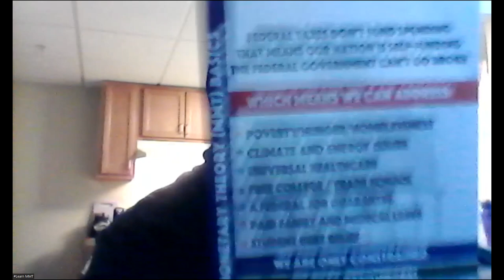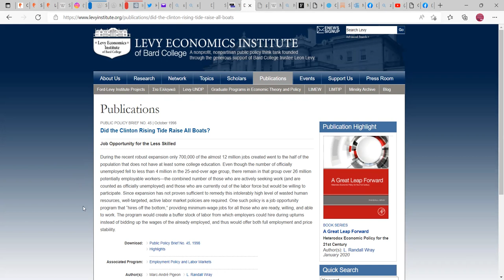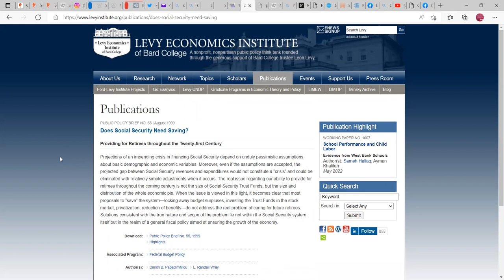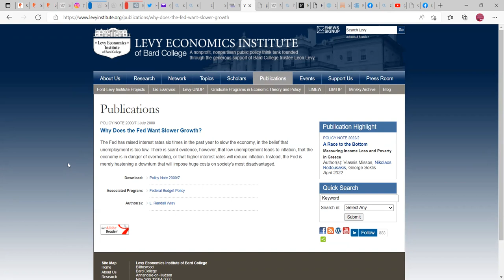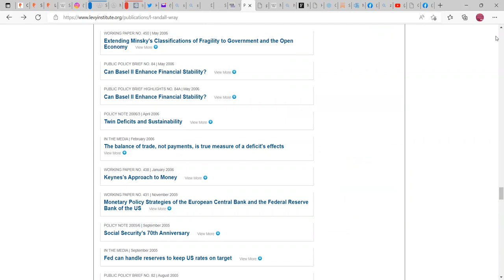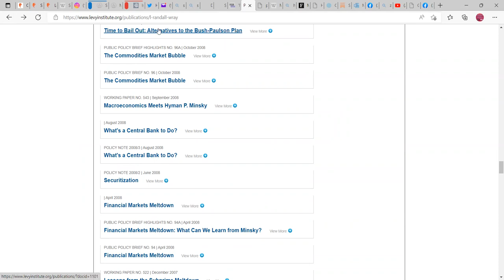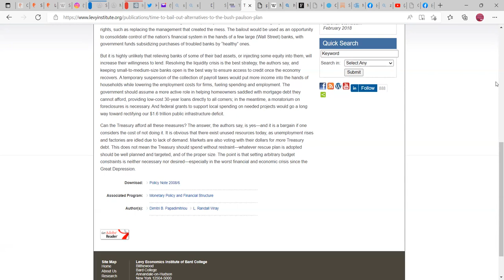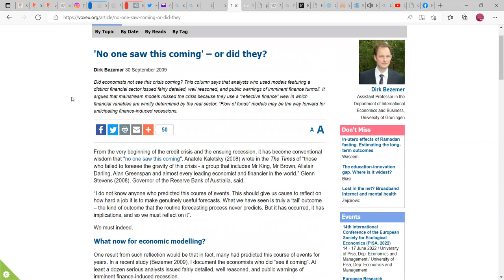Just Calvin learning MMT